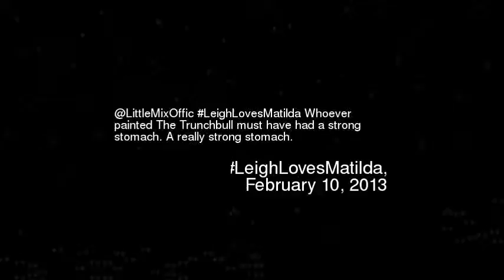ittleMixOffic LeighLovesMatilda Whoever paint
Littlemixoffic leighlovesmatilda whoever painted the trunchbull must have had a strong stomach a really strong stomach
Video made based on original works by 'gregraisman'; by 'gregraisman'; by 'HadNoClue'; by 'MrAkw17'; by 'aryansweetsongs'; by 'HadNoClue'; by 'FreeStomachSounds'; by 'passion4profession'; by 'passion4profession'; by 'Mike Kim'; Soundtrack by: Bleak House. Coloured Lead Crayons. On 'Music From The Middle Room''